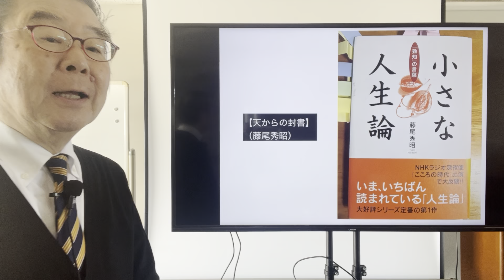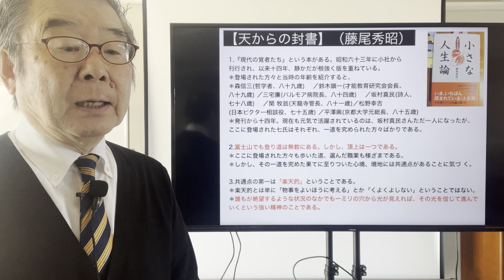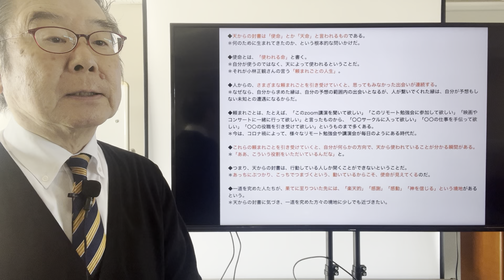【天からの封書】（藤尾秀昭）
1.『現代の覚者たち』という本がある。昭和六十三年に小社から刊行され、以来十四年、静かだが根強く版を重ねている。
＊登場された方々と当時の年齢を紹介すると、
＊森信三(哲学者、八十九歳) 　／鈴木鎮一(才能教育研究会会長、八十九歳) ／三宅廉(パルモア病院長、八十四歳) 　／坂村真民(詩人、七十八歳)　 ／関 牧翁(天龍寺管長、八十一歳)／松野幸吉(日本ビクター相談役、七十五歳) ／平澤興(京都大学元総長、八十五歳)
＊発刊から十四年。現在も元気で活躍されているのは、坂村真民さんただ一人になったが、ここに登場された七氏はそれぞれ、一道を究められた方々ばかりである。

2.富士山でも登り道は無数にある。しかし、頂上は一つである。
＊ここに登場された方々も歩いた道、選んだ職業も様ざまである。
＊しかし、その一道を究めた果てに至りついた心境、境地には共通点があることに気づ く。

3.共通点の第一は「楽天的」ということである。
＊楽天的とは単に「物事をよいほうに考える」とか「くよくよしない」ということではない。
＊誰もが絶望するような状況のなかでも一ミリの穴から光が見えれば、その光を信じて進んでいくという強い精神のことである。

4.第二は「感謝の念が強い」ということだ。
＊自分にプラスになるから感謝するのではない。
＊自分にとってマイナスとみえる出来事にも、これは自分を成長させるために天が自分に与えたものだと感謝するのである。

5.第三は「感動する」ということ。
＊普通、人は四十、五十になり人生体験を経てくると、物事に感動しなくなる人が多い。
＊しかし、一道を究めた人たちは一様に八十になっても九十になっても感動する心を失っていない。
＊その姿勢はそのまま、人に感動を与える力になる。

6.最後の共通点は「神を信じている」ということである。特定の神ではない。
＊この世には人智をはるかに超えた大いなるものが存在している。
＊そういう大いなるものに対する敬虔の念、畏敬の念を生涯持ち続けているということである。
＊私たちが人生という道を歩む上で大事なものは何かを、この共通点は教えてくれている。

7.さて、森信三氏は『現代の覚者たち』の中で、 「人はこの世に生まれ落ちた瞬間、全員が天から封書をもらって生まれてくる」と言っている。
＊「その封書を開いたら、あなたはこういう生き方をしなさい、と書いてある。しかし、せっかく天からもらった封書を一回も開かないままで死んでいく人が多い」
＊この道を行くとは、天からの封書を開くということである。
＊あなたは天からの封書に気づいただろうか。封書を開いた人生を歩んでいるだろうか。

◆天からの封書は「使命」とか「天命」と言われるものである。
＊何のために生まれてきたのか、という根本的な問いかけだ。

◆使命とは、「使われる命」と書く。
＊自分が使うのではなく、天によって使われるということだ。
＊それが小林正観さんの言う「頼まれごとの人生」。

◆人からの、さまざまな頼まれごとを引き受けていくと、思ってもみなかった出会いが連続する。
＊なぜなら、自分から求めた縁は、自分の予想の範囲内の出会いとなるが、人が繋いでくれた縁は、自分が予想もしない未知との遭遇になるからだ。

◆頼まれごとは、たとえば、「このzoom講演を聞いて欲しい」「このリモート勉強会に参加して欲しい」「映画やコンサートに一緒に行って欲しい」と言ったものから、「〇〇サークルに入って欲しい」「〇〇の仕事を手伝って欲しい」「〇〇の役職を引き受けて欲しい」というものまで多くある。
＊今は、コロナ禍によって、様々なリモート勉強会や講演会が毎日のようにある時代だ。

◆これらの頼まれごとを引き受けていくと、自分が何らかの方向で、天から使われていることが分かる瞬間がある。
＊「ああ、こういう役割をいただいているんだな」と。

◆つまり、天からの封書は、行動している人しか開くことができないということだ。
＊あっちにぶつかり、こっちでつまづくという、動いているからこそ、使命が見えてくるのだ。

◆一道を究めた人たちが、果てに至りついた先には、「楽天的」「感謝」「感動」「神を信じる」という境地があるという。
＊天からの封書に気づき、一道を究めた方々の境地に少しでも近づきたい。